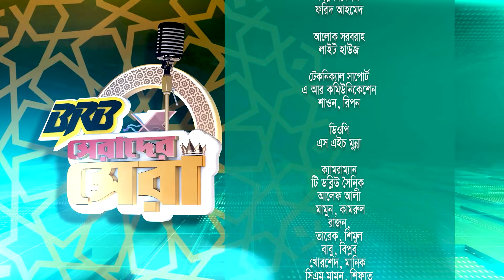Serader Sera Ep - 21 || সেরাদের সেরা পর্ব - ২১ || Reality Show || ATN Bangla || Season 3 || 2024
এইচ এম বরকতুল্লার  পরিচালনায় ন্যাশনাল মিডিয়া সেন্টার প্রযোজিত দেশের সর্ববৃহত বহুমাত্রিক ইসলামিক মেগা রিয়েলিটি শো বিআরবি নিবেদিত "সেরাদের সেরা" অদম্য প্রতিভার সন্ধানে-২০২৪। দেখতে চোখ রাখুন পবিত্র রমজানে প্রতিদিন বিকেল ৪ টা ১৫ মিনিট থেকে ইফতারের পূর্ব পর্যন্ত শুধুমাত্র এটি এন বাংলার পর্দায়।
ন্যাশনাল মিডিয়া সেন্টারের ইউটিউব চ্যানেল এবং সেরাদের সেরা ফেসবুক পেইজেও দেখতে পারবেন। সুস্থ সংস্কৃতির বিকাশে শেয়ার করুন এবং ছড়িয়ে দিন সবার মাঝে।

All of our contents are for the sake of Allah and dedicated only for Allah.
ATN _Bangla